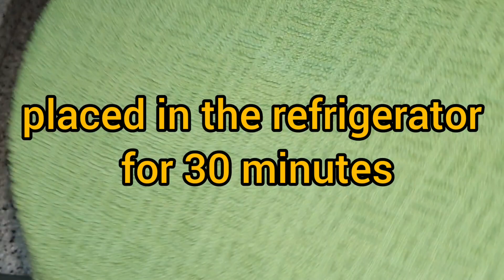Classic chocolate chip cookies .recipe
Ang sarap nito Guys partner sa kape at saka sa tsaa try mo na

and if you guys wanna follow me in Facebook This is my Facebook page
👈 i hope i see you there